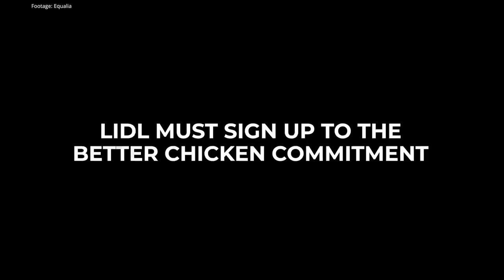LIDL CHICKEN SCANDAL: German Chicken Supplier Exposed.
An undercover investigation by Equalia has revealed the shocking abuse of chickens by a German Lidl supplier.

This SIXTH investigation into Lidl suppliers shows deformed, diseased and overgrown Frankenchickens suffering as they are all across Europe, and Lidl is making no effort to change.

Say no to the cruelty and demand better from @Lidl by signing the petition

✽✽✽ connect ✽✽✽